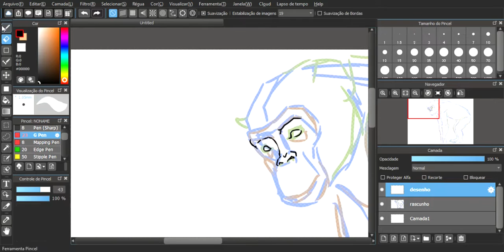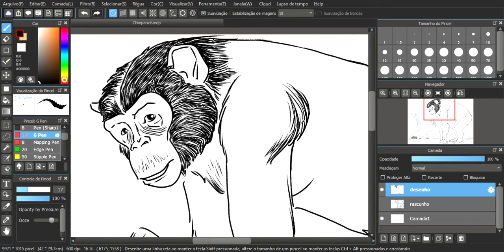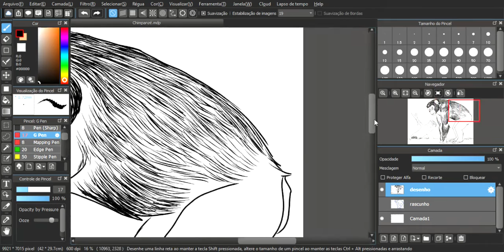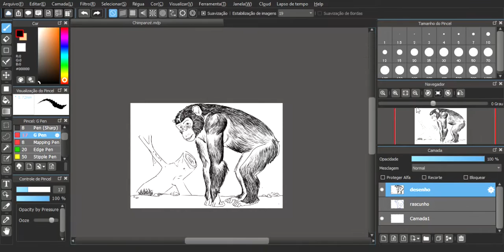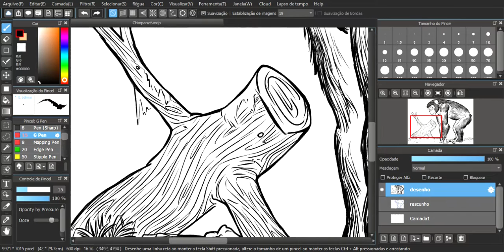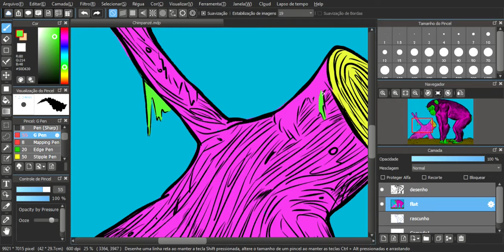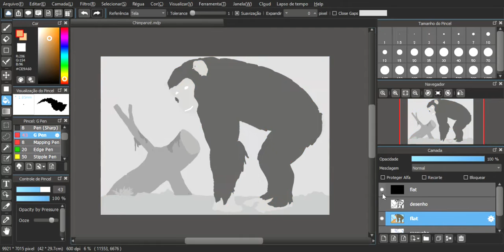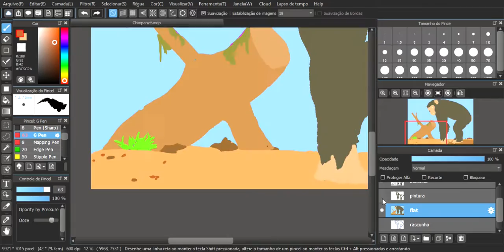Speed Draw - Vamos desenhar um Chimpanzé?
Desenhando um Chimpanzé, todo o processo de construção da ilustração, do rascunho até a colorização.